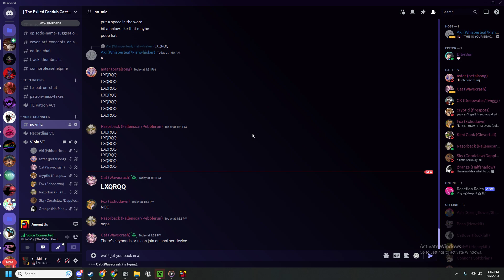Among Us Clip 2 - Polus Misadventures #1